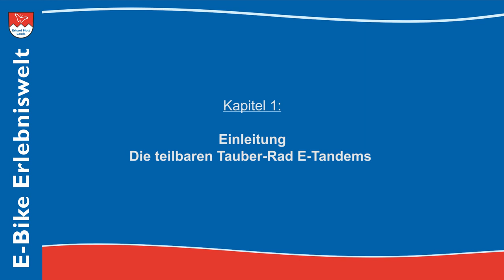Das teilbare Tauber-Rad E-Tandem | Kapitel 1: Einleitung | E-Bike Erlebniswelt Erhard Mott Lauda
Das teilbare Tauber-Rad E-Tandem | Kapitel 1
In unseren Videos zeigen wir Ihnen anschaulich die Vorteile von den teilbaren Tauber-Rad E-Bike Tandems. In unseren Elektro Tandem Modelle NuVinci und Rohloff wird der Brose Drive S mit 90 Nm Drehmoment verwendet. Mit dem 630 Wh Akku erzielen Sie eine Reichweite bis über 80 Kilometer!

E-Bike Erlebniswelt
Erhard Mott | MVB GmbH
Rathausstraße 3-7
D-97922 Lauda-Königshofen